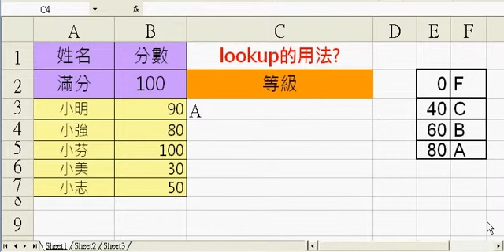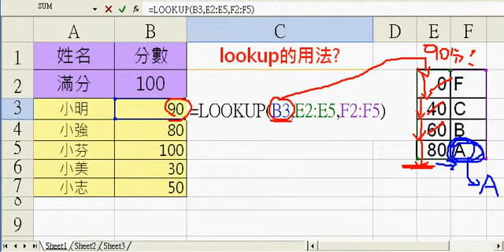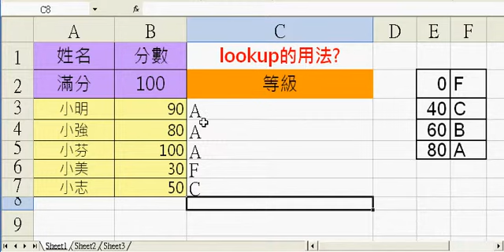使用示範: LOOKUP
LOOKUP 和 VLOOKUP 使用示範(1)